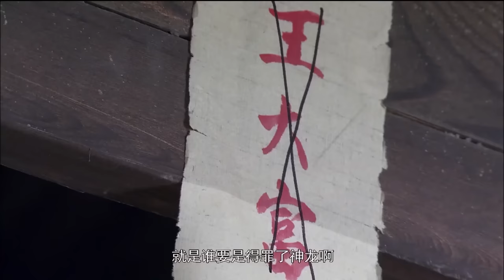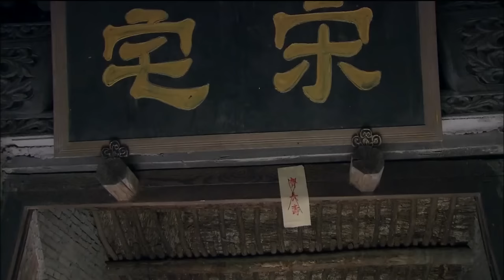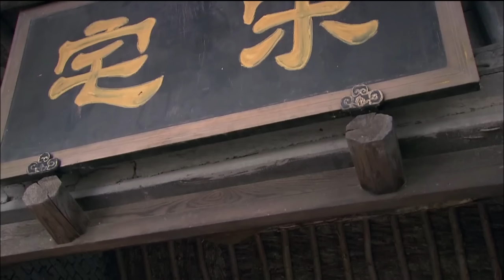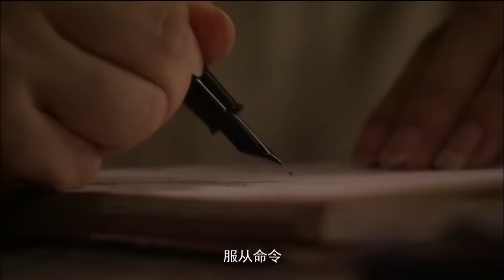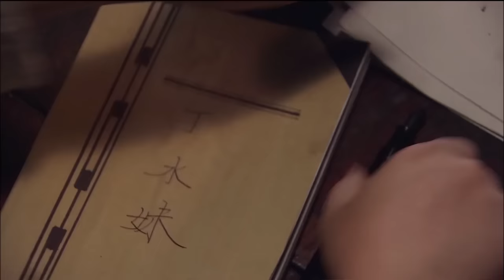【ENG SUB】水上戰神6｜兵王家族被滅，聯合遊擊隊一起水陸夾擊日軍，日軍無處可逃！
剧名（Drama Name）：【水上战神 Chinese Drame】